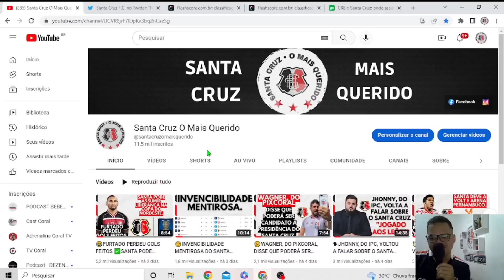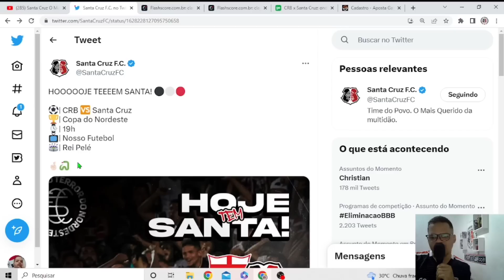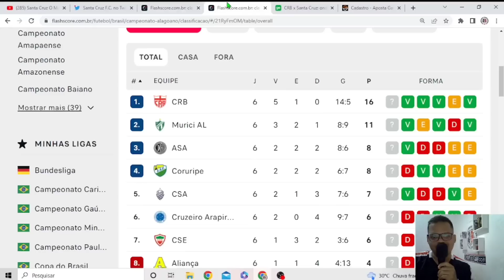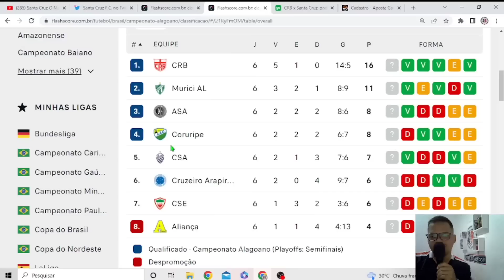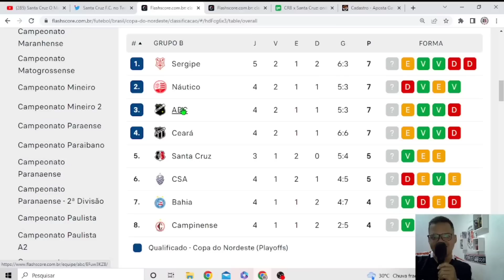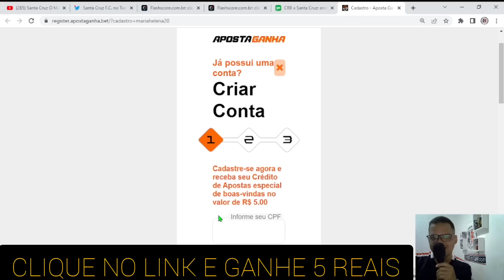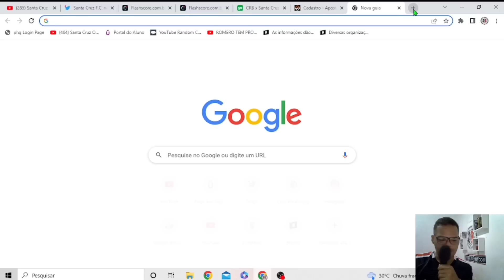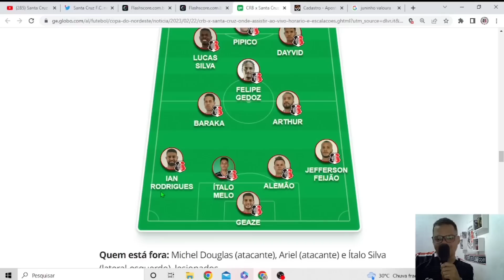⚽️ CRB X SANTA CRUZ - PRÉ-JOGO - COPA DO NORDESTE 2023.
No Vídeo de hoje falamos sobre a Expectativa para o jogo entre CRB x Santa Cruz, todas as informações e a provável escalação.